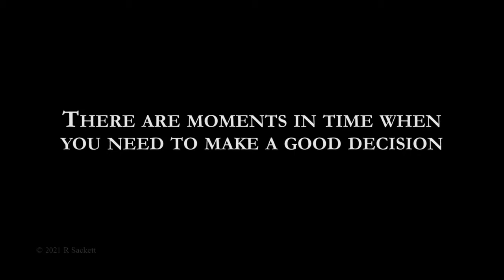Car Wreck? Helping you is what we do.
The Heavy Hitters® have the power to get more for your car wreck.

Woman-owned, minority-owned family business offering the best legal value for people from any social financial background. We are convenient to reach and understand how valuable your time is. Our proven process is designed to get results for our clients. We are The Heavy Hitters®.